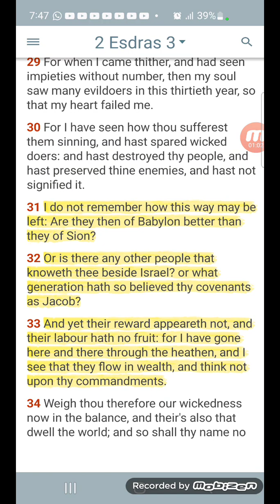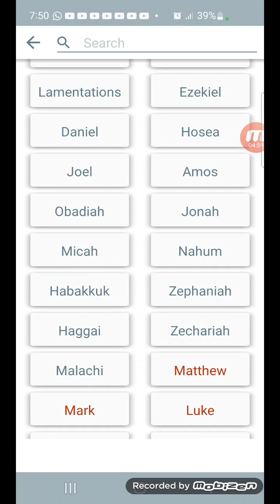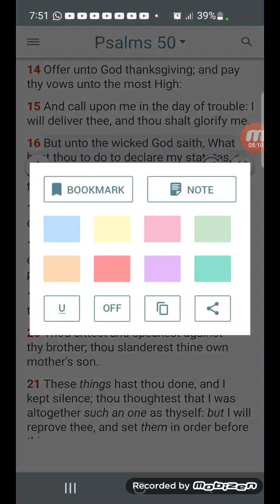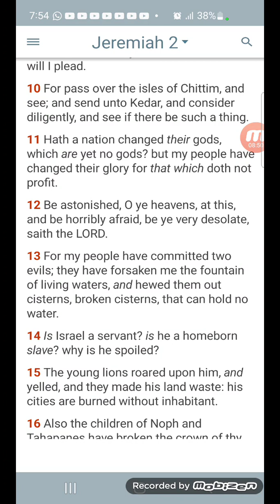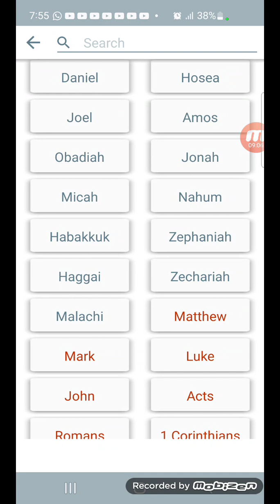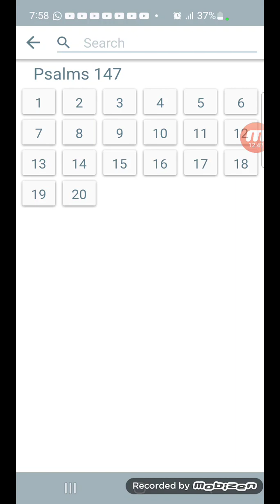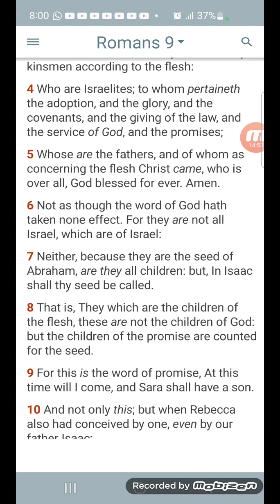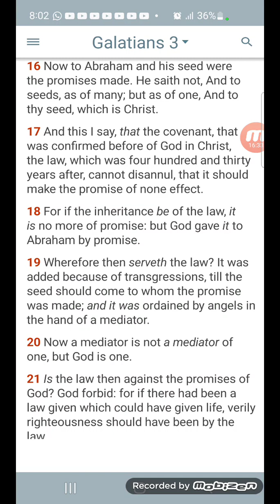Jacob has kept thy instructions and not the heathen 📖📖